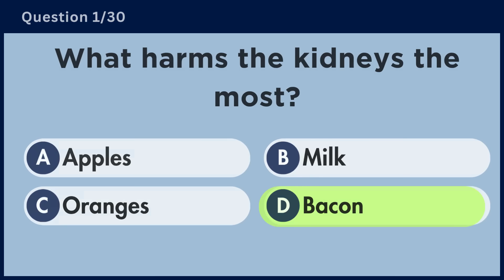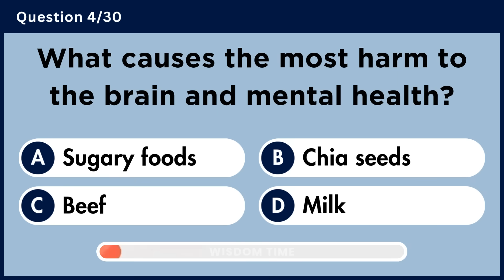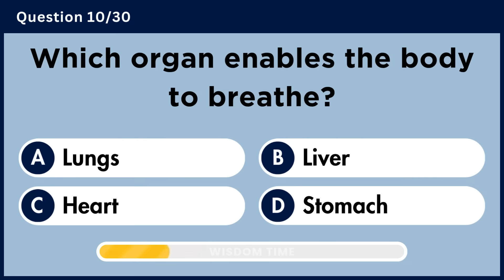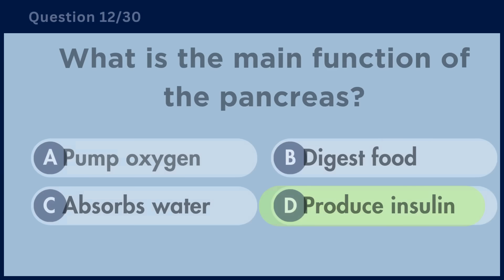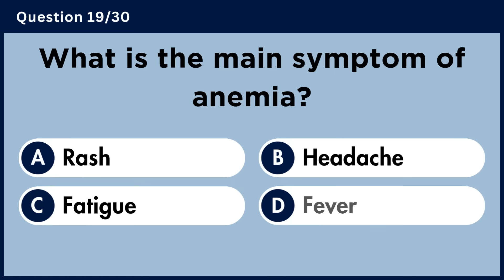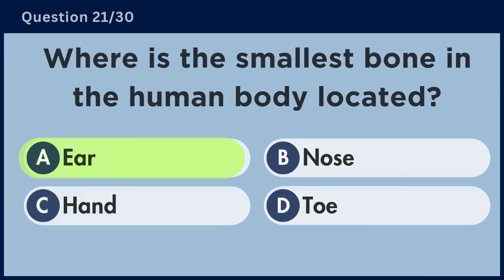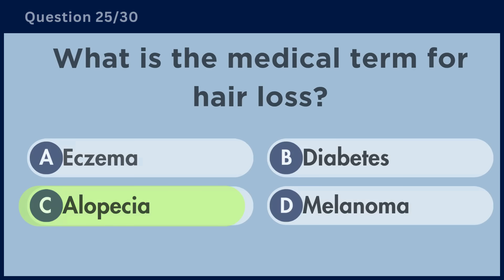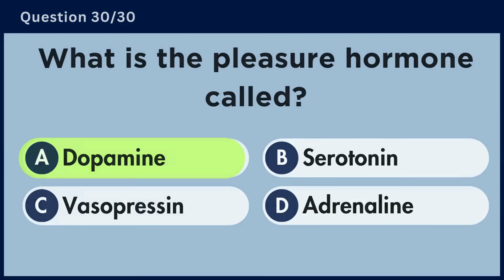Can You Pass This Human Body Quiz? 🧠 30-Question Anatomy Trivia!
Test Your Knowledge with the Ultimate Human Body Quiz!
Dive into 30 fascinating anatomy trivia questions designed for students, medical enthusiasts, and curious minds of all ages. Whether you're brushing up on biology or just enjoy a good challenge, this quiz is a fun and informative way to explore the amazing human body.
Think you’ve got what it takes? Let’s find out how many you can get right!